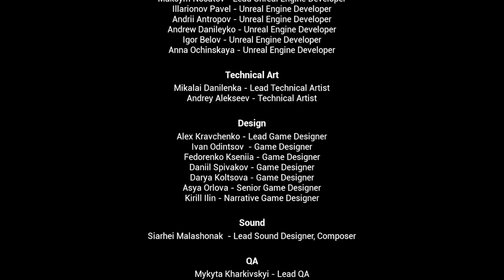THE END | HELLO NEIGHBOUR GAMEPLAY #4 | Let's Play A Game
GameEnd Revise:
It's a fantastic game.

👌 Welcome back to the eerie town of Raven Brooks! You play as Quentin, a journalist investigating the bizarre events of the original Hello Neighbor game, ...

TIMESTAMPS

🖥💻PC Specs:

Installed RAM       16.0 GB   DDR4

About: I hope the Hello Neighbor 2 Gameplay video was helpful and you liked 👍 it if you clicked the thumbs-up button. Let's Play A Game is a YouTube channel where you can discover gaming videos in both Urdu and English.